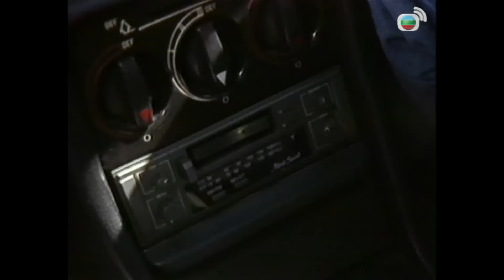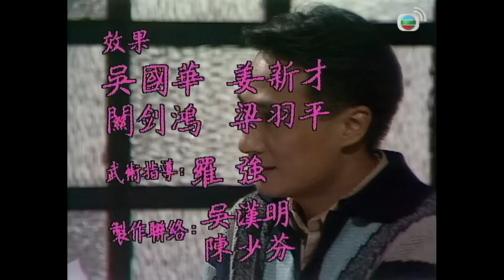【吳鎮宇 黃子揚TVB劇】富貴流氓 03/20｜岳華、陳敏兒、曾華倩、蘇杏璇 | 粵語 | TVB 1988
FOR ONCE IN A LIFE TIME《富貴流氓》(吳鎮宇、黃子揚、岳華、陳敏兒、曾華倩、蘇杏璇主演 ): 七十年代，林昌(岳華飾)一家從大陸偷渡來香港，投靠遠親，受盡白眼。林昌其後受同屋周七(譚炳文飾)教唆而盜用公款，東窗事發後逃往外地避難，令妻易芷韵(蘇杏璇飾)，女易華(陳敏兒飾)及子易暉(黃子揚飾)對他恨之入骨。十多年後，林昌成為富翁，回港欲向家人作補償。在周七之子周添祿(李中寧飾)和許志恒(吳鎮宇飾)之斡旋下，林昌終於一家團。聚添祿一直暗戀易華，可惜易華卻戀上志恒。志恒為人充滿野心，他欺騙易華的感情之餘，又慫恿易暉盜用公款經營黑市生意，終至欠債纍纍……